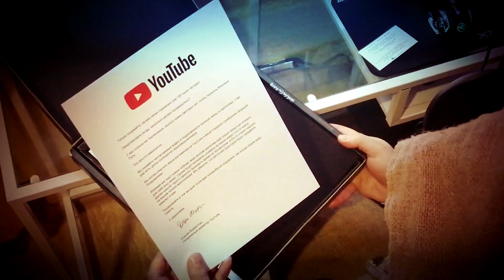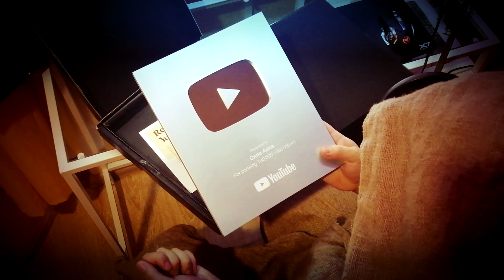СЕРЕБРЯНАЯ КНОПКА YouTube | Награда канала Сила Анха за 100 000 подписчиков